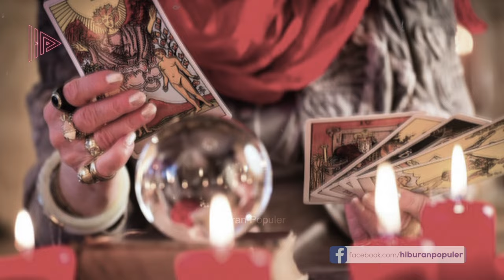SEMUA HANCUR GEGARA BETRAND PETO? Bongkar Penyebab Ruben Onsu Gugat Cerai Sarwendah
Setelah berseliweran gosip tak sedap terkait keretakan rumah tangga pasangan Ruben Samuel Onsu dan Sarwendah Tan, rumor tersebut akhirnya menjadi kenyataan setelah pada 11 Juni lalu, Ruben mendaftarkan gugatan cerainya pada Sarwendah.
Gugatan cerai Ruben Onsu kepada sang istri disampaikan melalui kuasa hukumnya Minola Sebayang ke Pengadilan Negeri Jakarta Selatan. Gugatan itu tertera dalam Sistem Informasi Penelusuran Perkara atau SIPP PN Jakarta Selatan dan terdaftar dengan nomor perkara 551/Pdt.G/2024/PN JKT.SEL. Tentu kabar ini membuat publik terkejut, karena selama ini rumor yang berkembang adalah pihak istri-lah yang bersiap-siap ajukan gugatan cerai. Namun yang terjadi justru sebaliknya. Kira-kira apa  yang menjadi penyebab Ruben ingin mengakhiri pernikahan yang sudah berjalan sejak 2013 tersebut?
Benarkah karena masalah terkait Betrand Peto? Masalah bisnis? Atau karena kehadiran orang ketiga?